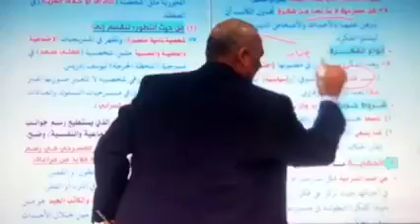واحدة بخيلة اجوزت 7 رجالة 😱 | مستر رضا الفاروق | كوميكس من المراجعة الأولي ليالي الامتحان